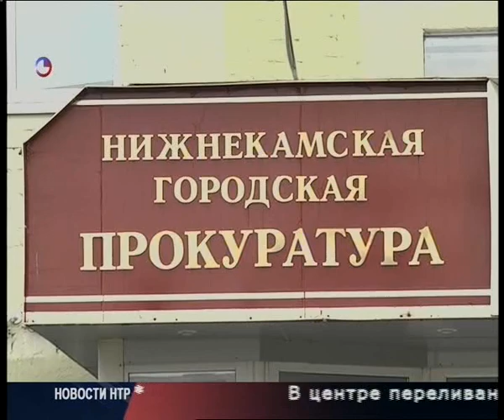Новости НТР. Эфир 12.08.2016 (10:00).